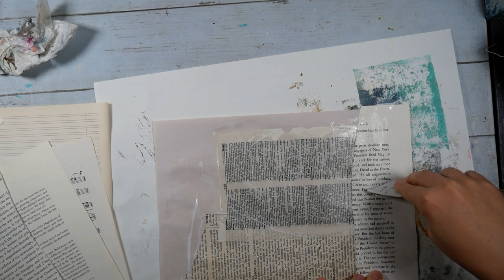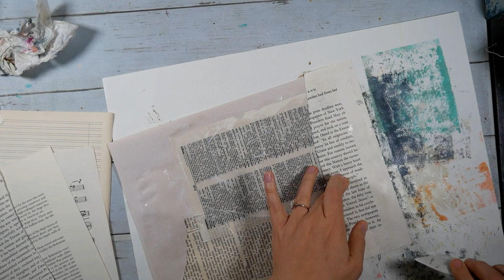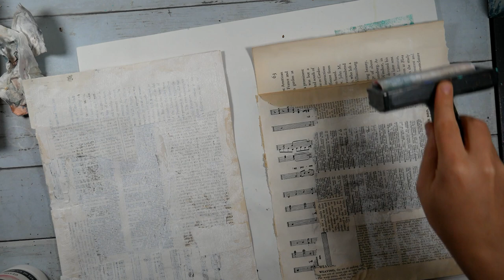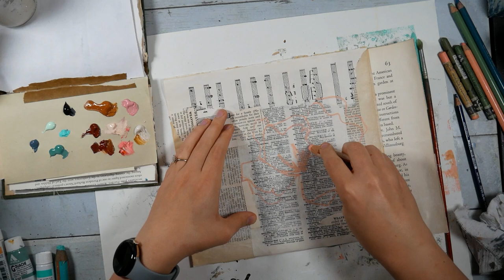Making Freehand Floral Collage Papers - Part 1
It's no secret that the holiday season put me into a creative "funk" of sorts. One of the ways I tried to pull myself out of it was by making collage papers in a bit of a different way. I wanted to get a floral feel, and also use some colors that I had been ignoring for awhile. So I decided to make these floral papers and then cut them up! This way they are relatively random, and have the pops of color I was hoping for!

In the next part of this little two parter I'll put these papers to good use!

Supplies:
Drawing Paper
Liquitex Matte Fluid Medium
Liquitex Basics Gesso
Stabilo All Pencil - Navy Blue
Golden Heavy Body Acrylic - Titan Mars Pale, Quin Nickel Azo Gold
Liquitex Basics - Titan Buff Deep
Liquitex Heavy Body - Raw Sienna, Quin Magenta
Matisse Structure Acrylic - Australian Salmon Gum
Turner Acryl Gauche - Blueish Grey, Japanese Pink
Holbein Acryl Gauche - Mint, Ice Green
DecoArt Americana Acrylic - Payne's Grey
NeoColor II Crayons
Stabilo Woody Pencil
Conte Paris Pastel Pencils
Signo Uniball White Gel Pen